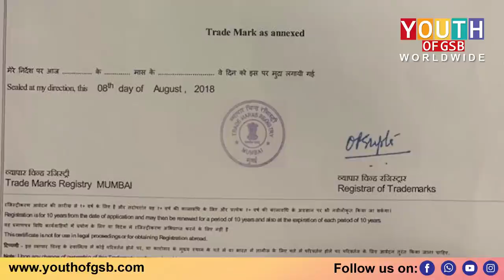Convenor of Youth of GSB Mangalpady Naresh Shenoy has a message for everyone | Watch to know more